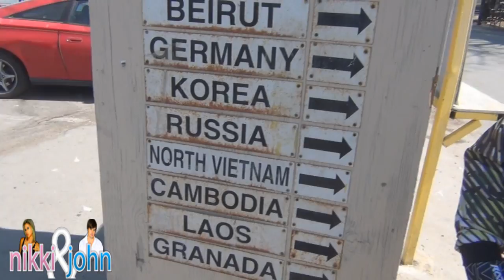Going to War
We go to Decay of Nations, which is an EPIC paintball tournament. We play paintball in over 100 acres of battlefield.